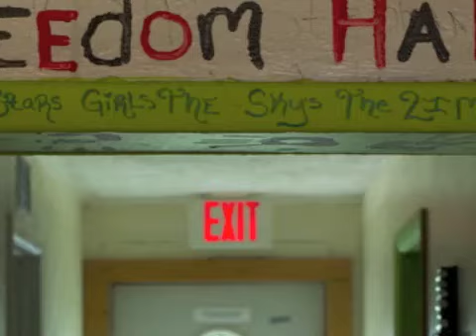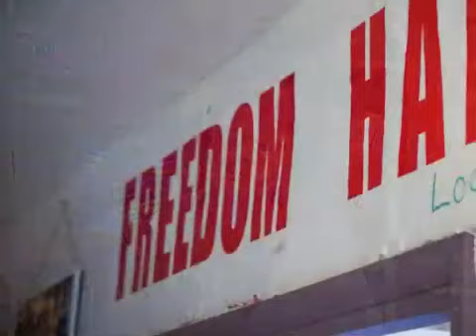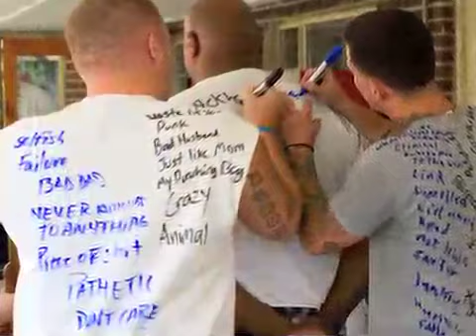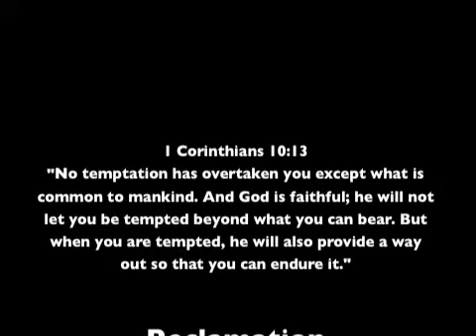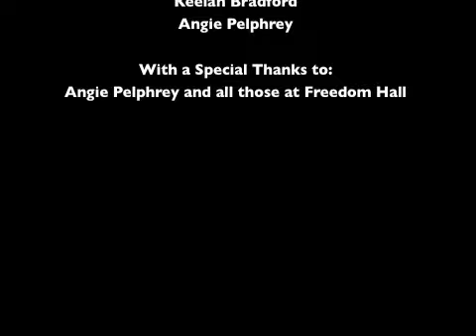Reclamation Freedom Hall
This a short video documentary about Freedom Hall, a faith-based drug and alcohol recovery center in Piketon, Ohio. **All rights to songs used belong to the artists who made them, not me**

To see more images from Freedom Hall visit my